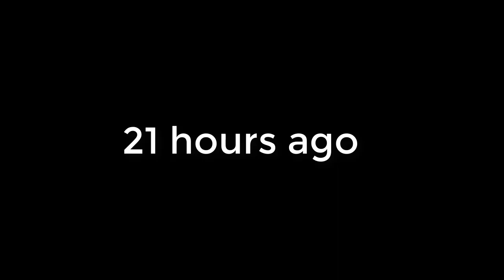Most Powerful Man In The World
Joe Biden answers to reporters